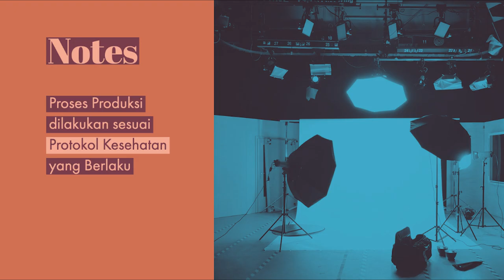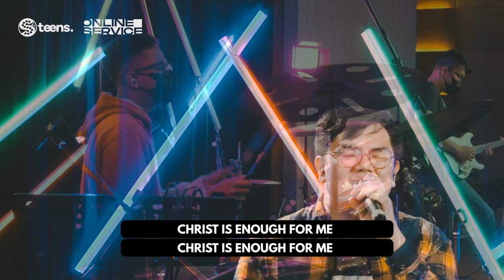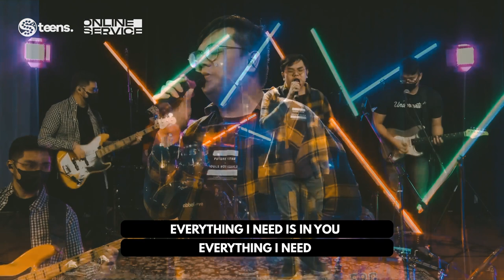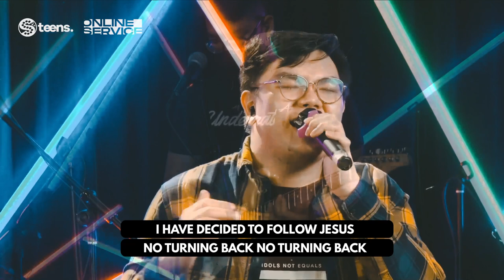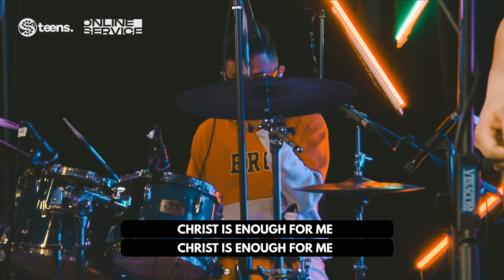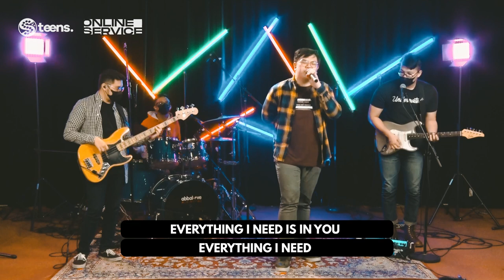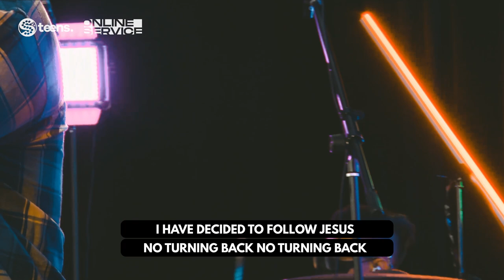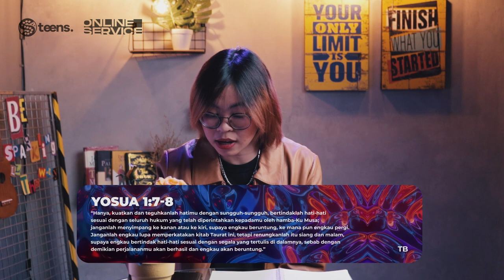SPARKLING ONLINE SERVICE - 18 SEPTEMBER 2021